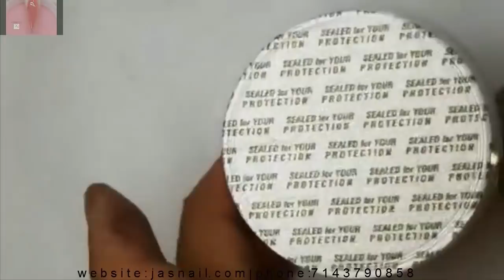NEW NAIL ART 2019 / NAIL TECHNICIAN ALEX / THE BEST LONG NAIL /586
-New nail art 2019,nail technician Alex,the best long nail.
-SUPPORT YOU FROM BASIC UPGRADES, AND MODEL NAILS DESIGN.NAIL ART.
-NEW ART DESIGN ,NEW NAIL ART 2019.
-NAIL TECHNICIAN,ALEX TRUONG.